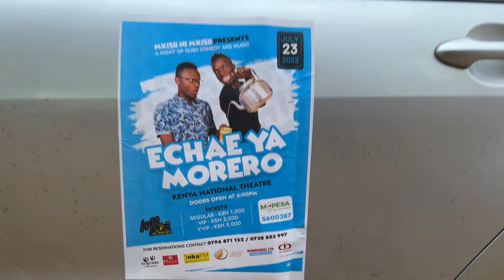Ukipewq Keja, Wachana na UNGA